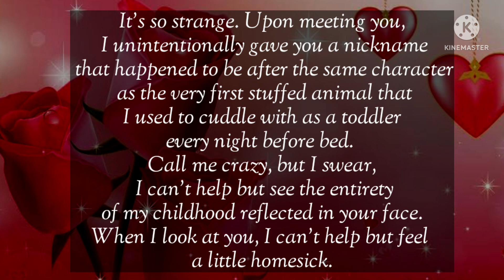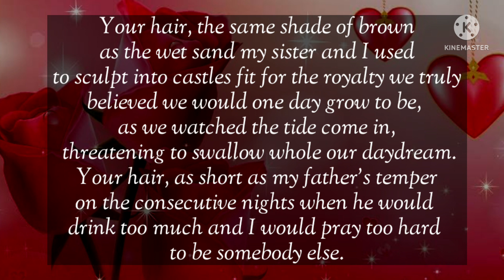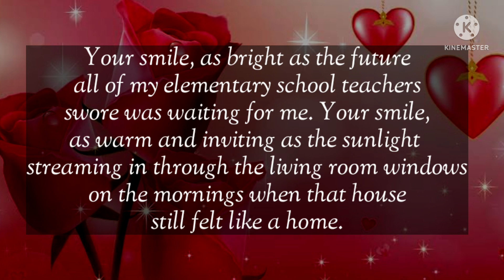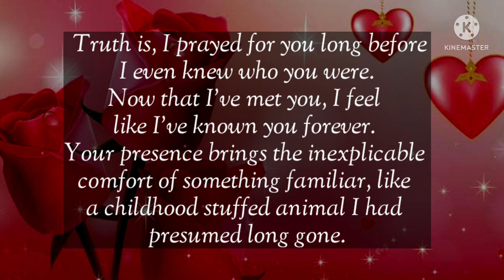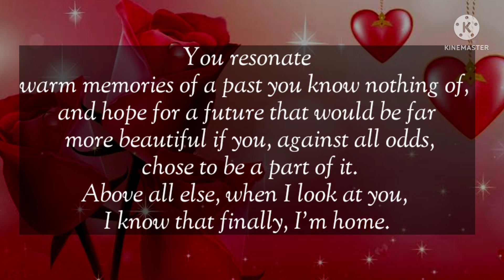Dm to df ❤️ ||《Very specific Message 》Divine masculine to Divine feminine messages ✨️💖💕